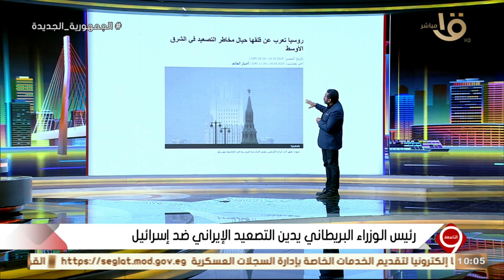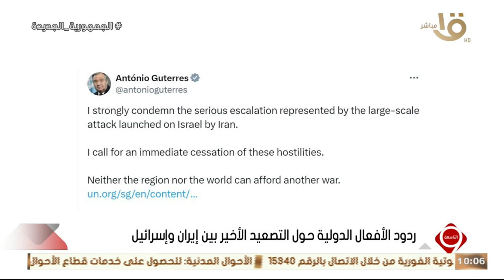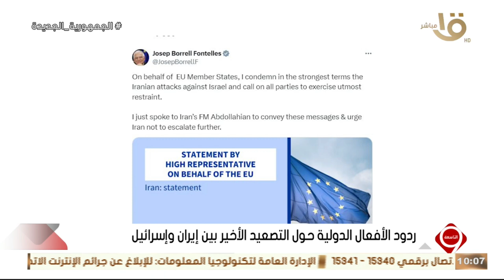التاسعة | ردود الأفعال الدولية حول التصعيد الأخير بين إيران وإسرائيل